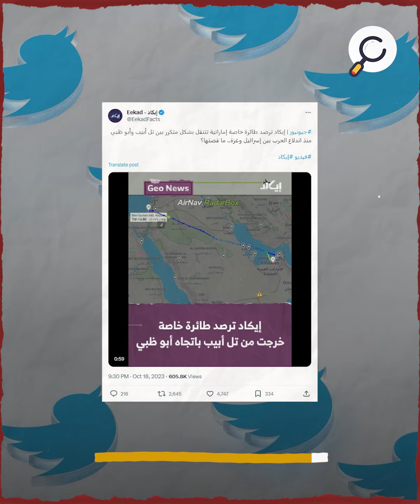رحلات سرية بين أبو ظبي وتل أبيب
"رحلات سرية بين
الإمارات والاحتلال "
"كشفت منصة ""إيكاد"" الاستخبارية
عن رصد رحلات جوية سرية "
"بين الإمارات والاحتلال الإسرائيلي
منذ بدء تل أبيب حربها الدموية"
"على قطاع غزة في السابع
من شهر أكتوبر الجاري"
"وذكرت المنصة في تحقيق بأنها
رصدت طائرة خاصة إماراتية"
"تتنقل بشكل متكرر بين
تل أبيب وأبوظبي وهي من
نوع من نوع جلوبال 5000"
"والتي انطلقت من مطار بن غوريون
يوم 17 من الشهر الجاري"
"وهبطت في مطار البطين
الخاص في أبوظبي"
"الطائرة تعود إلى مجموعة
رويال جت الإماراتية"
"وقد قامت برحلات متكررة
بين أبوظبي وتل أبيب"
"بتواريخ 12 و13 و17
من الشهر الجاري"